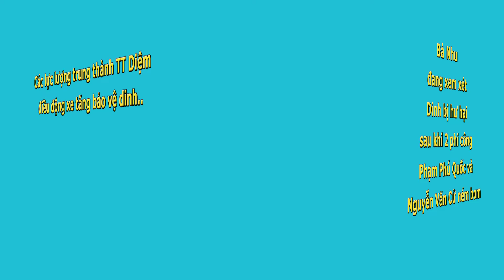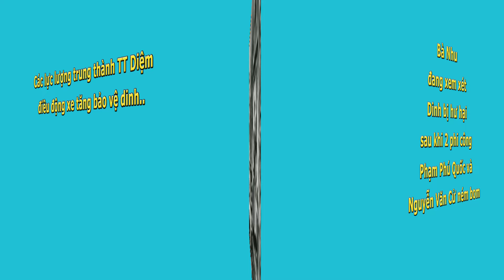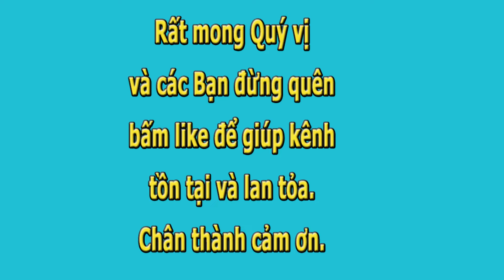Cụm Tình Báo A 22 Trong Dinh Độc Lập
0:00 Gián điệp cộng sản trong chiến tranh Việt Nam
0:46 Vũ ngọc Nhạ
3:21 Xây dựng Cụm Tình Báo Chiến Lược A.22
5:37 Vụ án Huỳnh Văn Trọng và 42 điệp báo
6:53 Biến vụ án gián điệp thành vụ án chính trị
9:21 Ngày 30/4/75
10:37 Phạm Xuân Ẩn
14:40 Giai đoạn 73- 75
15:45 Sau chiến tranh
18:10 Phạm Ngọc Thảo
Cụm Tình Báo A 22 Trong Dinh Độc Lập- Tác giả Trúc Giang- Xướng ngôn viên Trang Thanh Thanh

Tình báo, gián điệp là người hoạt động bí mật của phe địch để dọ thám lấy tin tức về tình hình quân sự, chính trị, kinh tế hoặc tác động, phá hoại..

Vũ Ngọc Nhạ là nhân vật then chốt trong vụ án Cụm Tình Báo A.22 làm rung động chính quyền miền Nam năm 1969...

Phạm Xuân Ẩn
Phạm Xuân Ẩn sinh ngày 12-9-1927 tại xã Bình Trước, Biên Hòa, là một thiếu tướng tình báo của QĐNDVN.
Từng là nhà báo. Phóng viên cho Reuters, tạp chí Time, New York Herald Tribune, The Christian Science Monitor.
Với cái vỏ bọc là phóng viên, nhờ quan hệ rộng với các sĩ quan cao cấp, với các nhân viên tình báo, an ninh quân đội và với cả CIA , Ẩn đã thu thập được nhiều tin tức quan trọng từ quân đội, cảnh sát và các cơ quan tình báo.
Những tin tức tình báo chiến lược của Ẩn đã được gởi ra Hà Nội thông qua Trung Ương Cục Miền Nam. Tài liệu sống động và tĩ mỉ khiến cho Võ Nguyên Giáp đã reo lên "Chúng ta đang ở trong Phòng Hành Quân của Hoa Kỳ".

Tổng cộng, Ẩn đã gởi về Hà Nội 498 tài liệu gốc được sao chụp.

Phạm Ngọc Thảo
Phạm Ngọc Thảo sanh ngày 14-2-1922 tại Sàigon. Cha ông là Phạm Ngọc Thuần, một địa chủ lớn, có quốc tịch Pháp, người Công giáo. Còn có tên là Albert Thảo hoặc 9 Thảo, vì Thảo là con thứ 8 trong gia đình.
Sau khi đậu tú tài, Thảo ra Hà Nội học và tốt nghiệp kỹ sư công chánh.
Thảo tuyên bố bỏ quốc tịch Pháp và tham gia kháng chiến...